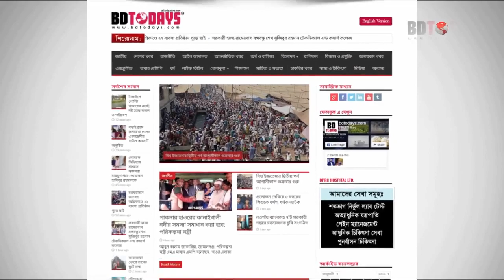ভিডিওটি পা, কোমর ও সম্পূর্ণ শরীর ব্যথা এমন রোগীদের জন্য || Pa, Kumor O sompurno shorir betha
ভিডিওটি পা, কোমর ও সম্পূর্ণ শরীর ব্যথা এমন রোগীদের জন্য || Pa, Kumor O sompurno shorir betha || Ankle & Back Pain